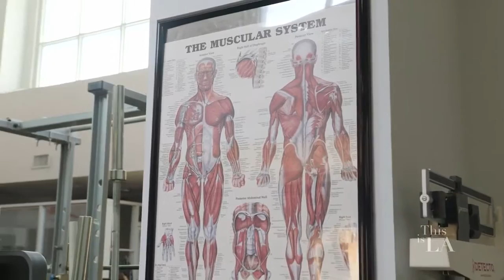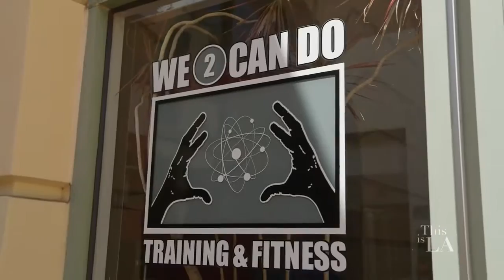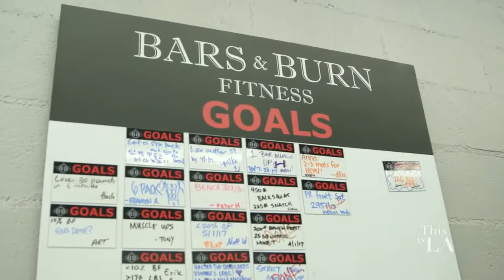Bars & Burn Fitness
Glendale, CA